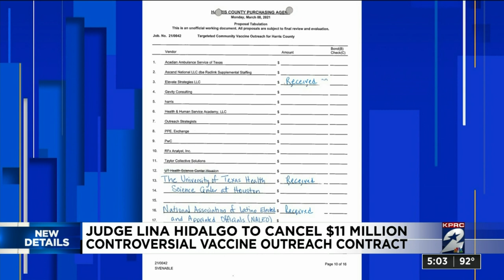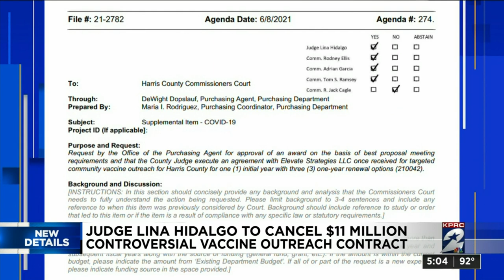Judge Lina Hidalgo to cancel $11M controversial vaccine outreach contract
The decision comes after some backlash